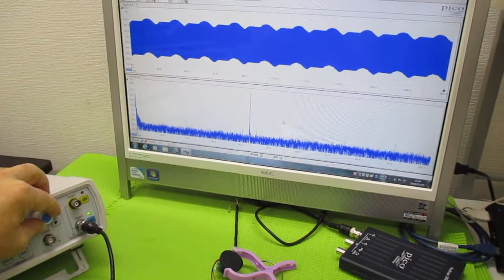空中超音波実験 ultrasonic-labo